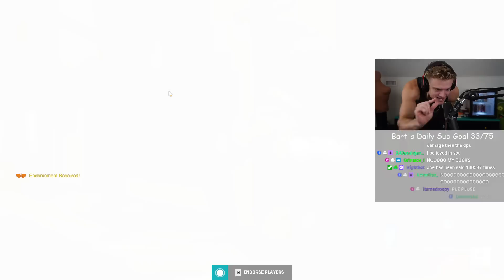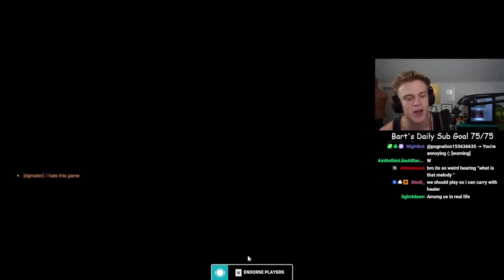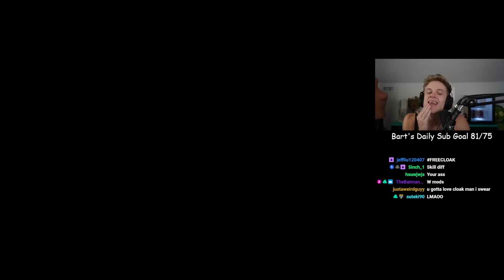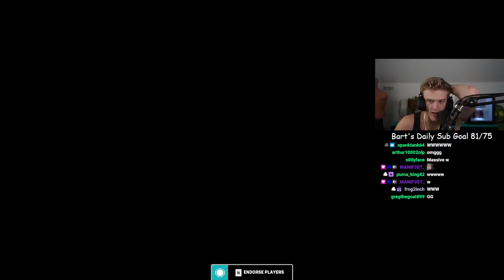Joe Bartolozzi Plays Overwatch 2